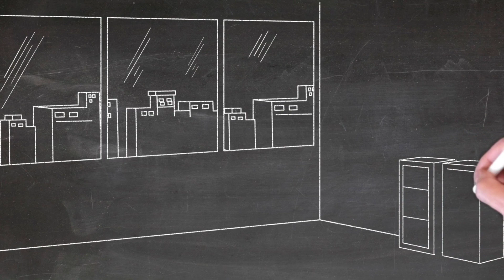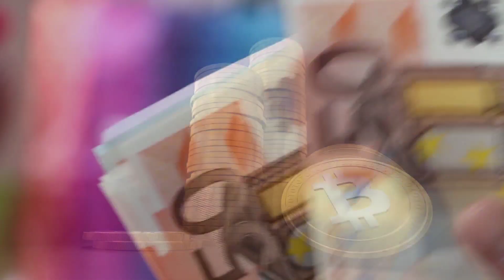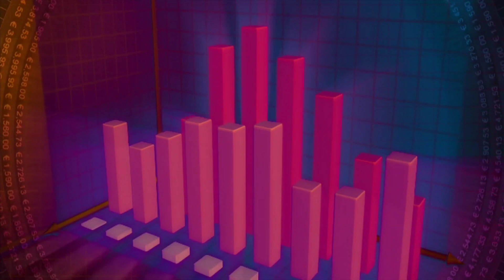7 Business Tricks To Boost Up Your Business